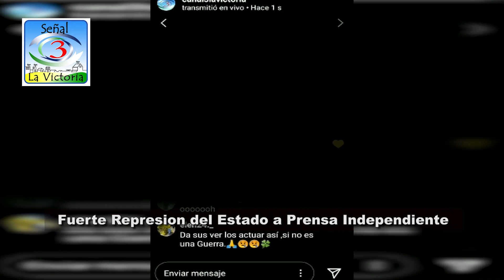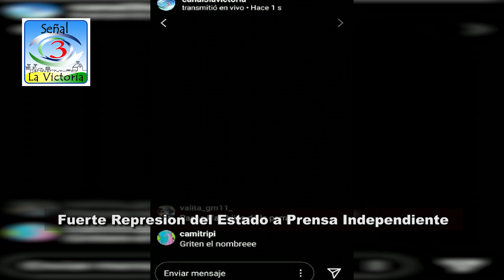Gobierno Fascista de Piñera y su aparato Represor Detiene a la Prensa Popular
Gobierno Fascista de Piñera y su aparato Represor Detiene a la Prensa Popular para que no se sepa la VERDAD.

Piñera's Fascist Government and its repressive apparatus Arrests the Popular Press so that the TRUTH is not known.

Primer canal de television Popular y Comunitario de Chile